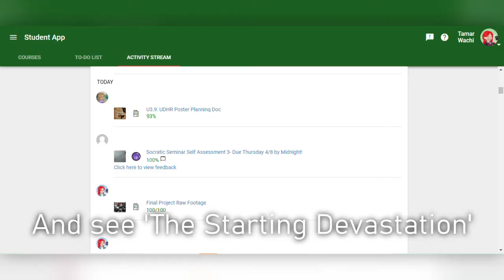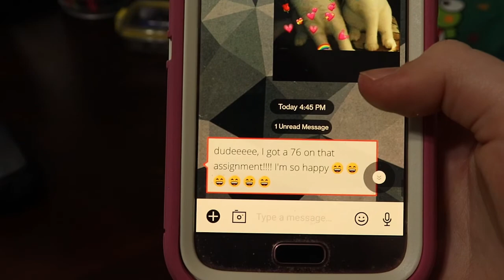Grade Perfectionism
This student-made short film is about the process of grade perfectionism.

This is the final project that I made for my Video Production class!

This student-made video is by:
Tamar Wachi